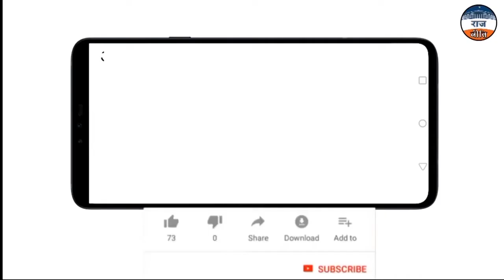पंजाब में कैप्टन के बाद अब बादल भी आएंगे भाजपा के साथ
Punjab assembly election से पहले Captain Amrinder Singh ने भाजपा के साथ गठबंधन कर लिया है. इसके साथ ही पंजाब में चुनावी समीकरण बदल गया है और अब कृषि क़ानूनों के विरोध में भाजपा का साथ छोड़ने वाला अकाली दल भी जल्द ही BJP काे साथ आ सकता है.